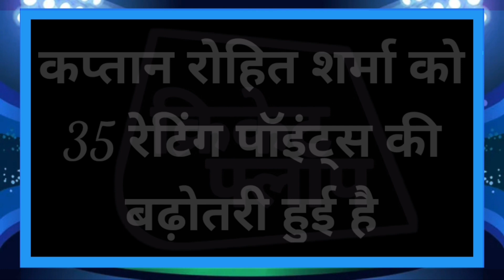Rohit Sharma Good News: रोहित शर्मा के लिए बहुत बड़ी खुशखबरी।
Rohit Sharma Good News
Cricket Falaup
Cricket News
World Cup 2023
2023 World Cup
Team India Captain Rohit Sharma
Rohit Sharma Captain
Rohit Sharma ODI Ranking 6th Position
ODI Ranking Rohit Sharma 6th Possion
6th Possion ODI Ranking Rohit Sharma